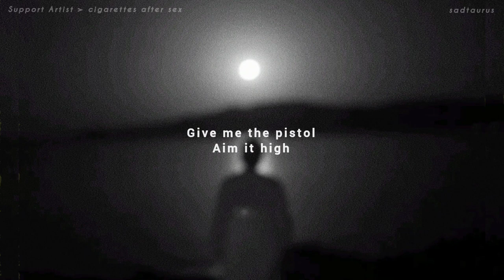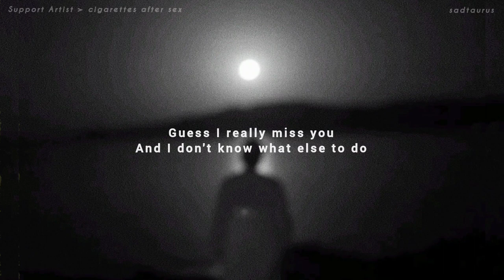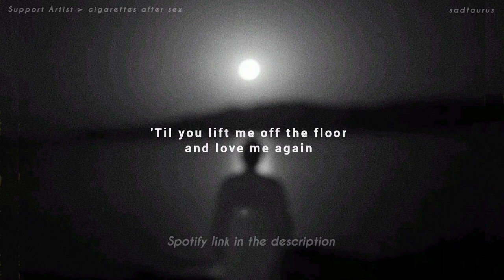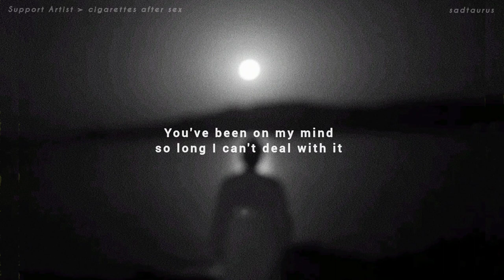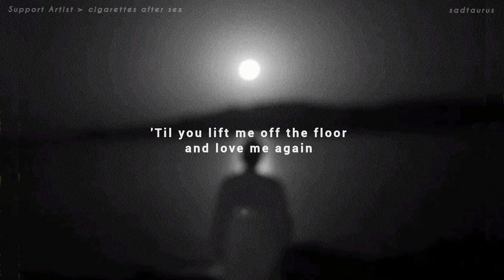pistol - cigarettes after sex (lyrics)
song

follow sad taurus:-

all pictures are collected by me or sent by fans, i just create more. so if there is any problem related to copyright, email me first and i will take care of it
immediately!